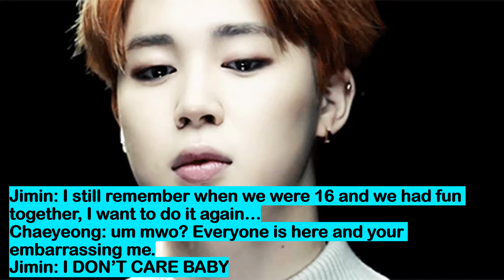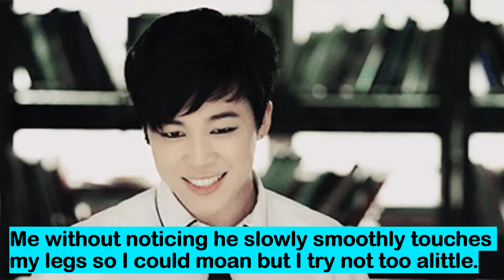My Twice Wife - Ep 12